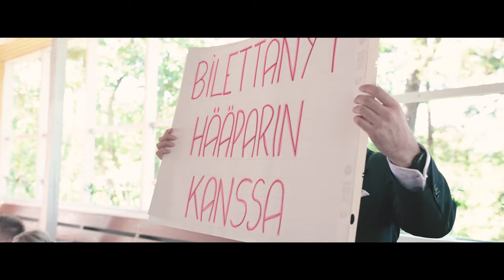Häävideo Krista & Tom / Highlights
Heinäkuussa 2021 pidetystä hääpäivästä highlights häävideo.
Varaa sinäkin oma kuvauksesi.